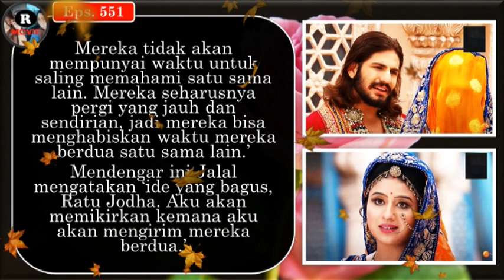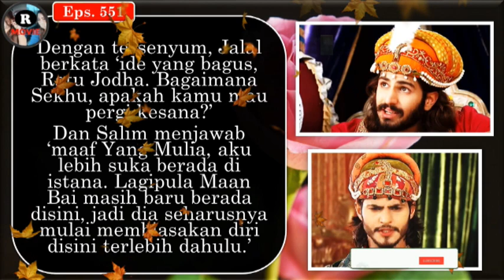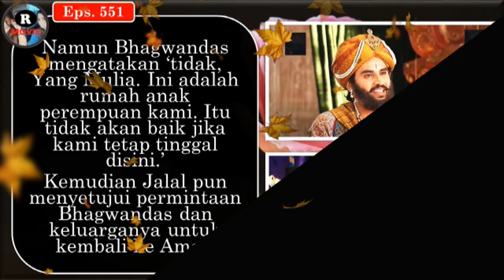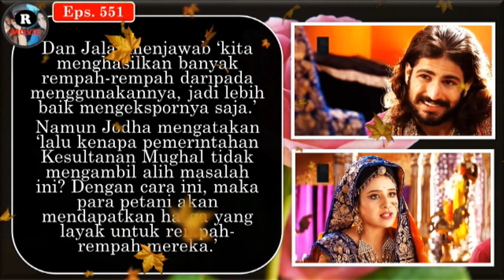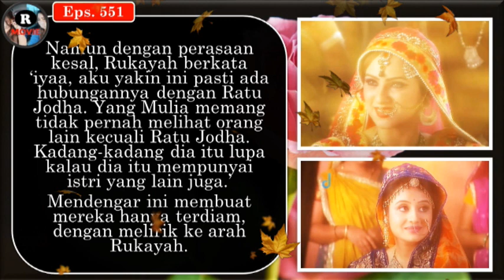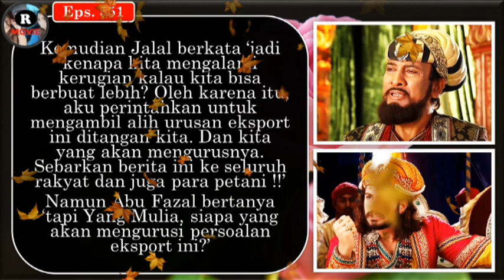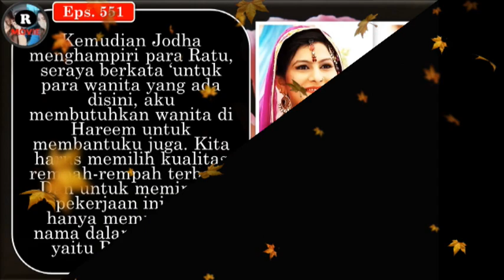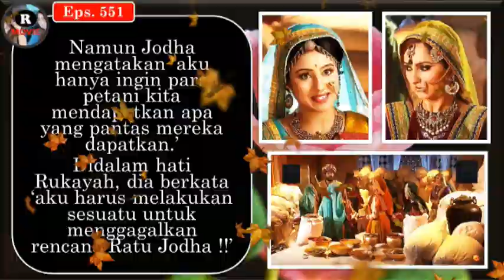Jodha Akbar 551 !! Perintah Jalal untuk Mengirim Salim Ke Khasmir ?? Niat Licik Rukayah pada Jodha !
Alur Cerita Serial India Jodha Akbar Episode 551 Full Dialog Bahasa Indonesia
Diceritakan tentang "Perintah Jalal untuk mengirim Salim dan Maan Bai sebagai perwakilan Kerajaan Mughal untuk menghadiri pesta pernikahan Puteri Khasmir. Disamping itu, mengetahui bahwa kedudukan Jodha semakin diperhatikan oleh Jalal membuat Rukayah sangat kesal. Dia merencanakan sesuatu untuk menjatuhkan Ratu Jodha."
apakah yang akan terjadi selanjutnya ??
simak terus kisahnya..